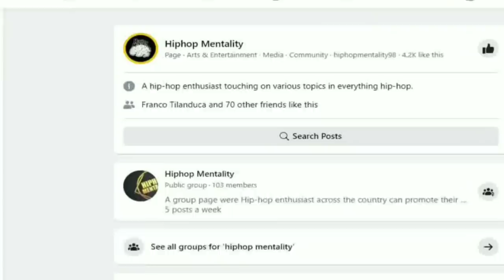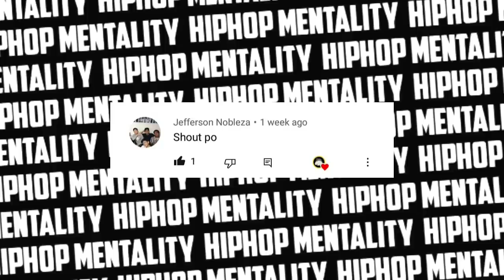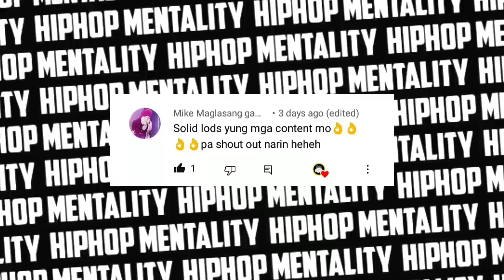5 Rapper Transformations - Part 2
Ako ay isang hip-hop enthusiast na nakabase sa Pilipinas at ang channel na ito ay nakacentro sa iba't ibang mga paksa mula sa Rap Music, Hiphop Beefs, Battle Rap at iba pang mga interesting video na nauugnay sa Pinoy Hip-hop.